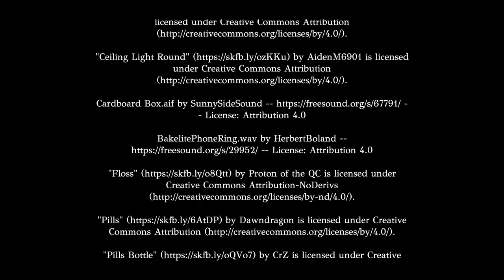MIRROR MIRRORRRR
Emily can’t wait to spend the first night in her recently purchased home, but it may not be as comforting as she hoped. This house still has an occupant, and they’re particularly smitten with the new owner.

➡️ KICK ChildishRARE